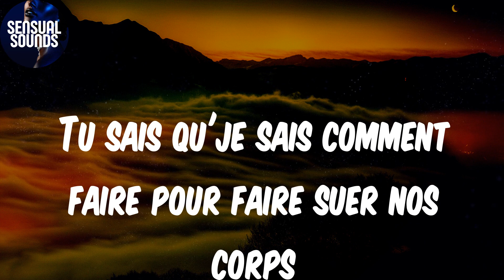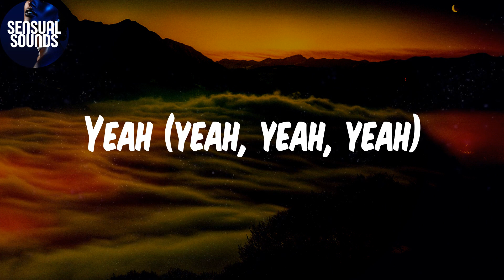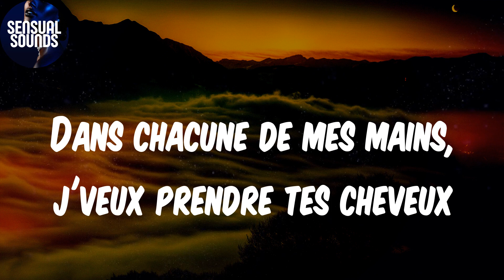(Lyrics) D O D O - Tayc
Lyrics:
Yeah
Dodo, umh
Dodo, umh
Dodo, umh
Dodo, umh
Dodo, umh
Dodo, umh
Dodo, umh
Dodo, umh
Ce soir pas de dodo
Dodo, umh